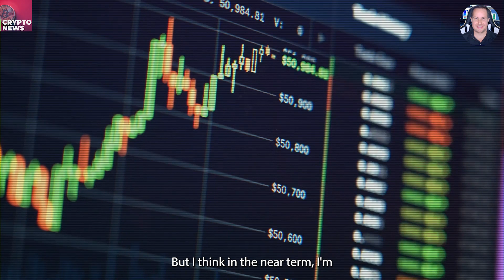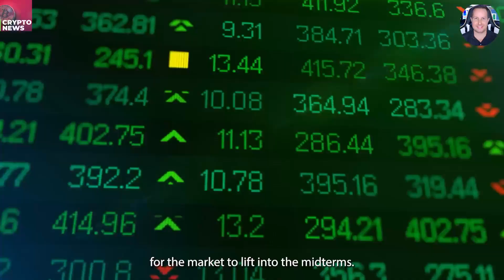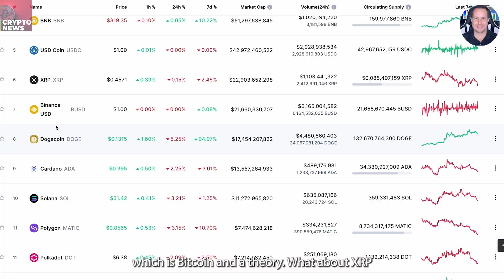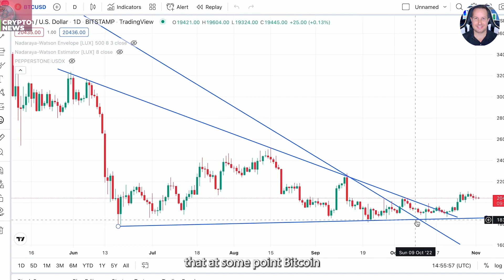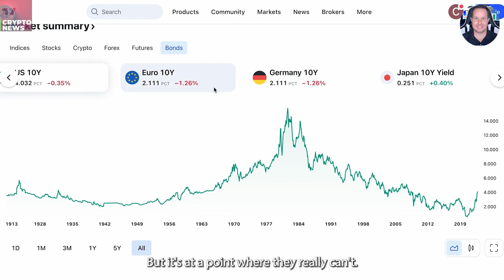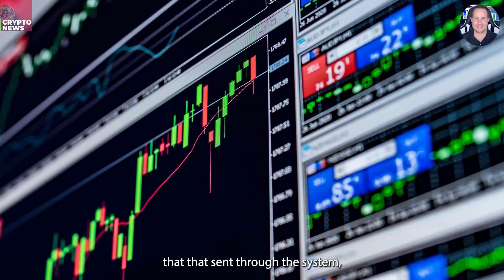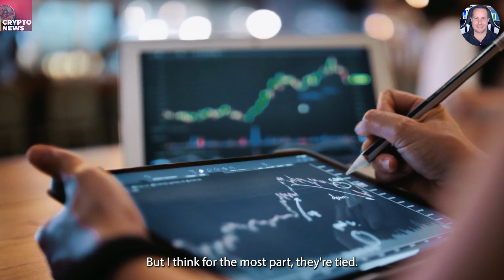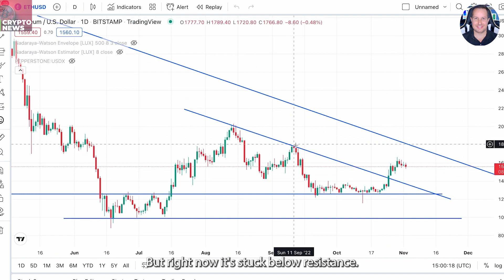Gareth Soloway: TOP 5 CRYPTO TO STILL BUY NOW 2022 ( EARLY RETIREMENT WITH THESE COINS)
In this video, Gareth Soloway shares his top 5 crypto picks for buy now 2022 (early retirement with these coins).

As a financial advisor and cryptothinking expert, Gareth knows a thing or two about investing. In this video, he shares his top 5 crypto picks for buy now 2022 (early retirement with these coins).

Whether you're looking to retire early or just make some extra money, these 5 coins are a great way to do it! Watch Gareth's video and find out which coins he's recommending for buy now 2022 (early retirement with these coins)!
In this video, Gareth Soloway shares his top 5 crypto picks for buy now 2022 (early retirement with these coins).As a financial advisor and cryptothinking expert, Gareth knows a thing or two about investing. In this video, he shares his top 5 crypto picks for buy now 2022 (early retirement with these coins).Whether you're looking to retire early or just make some extra money, these 5 coins are a great way to do it! Watch Gareth's video and find out which coins he's recommending for buy now 2022 (early retirement with these coins)!crypto cryptocurrency cryptonews cryptocurrencies crytpo crytocurrency cryptotrading cryptotrading cryptocurrencynews crytponews crytpocurrency crytonews crytocurrency maxkeiser garethsoloway michaelsaylor raoulpal$$$$$$$$$$$$$$$$$$$$$$$$$$$$$$$$$PLAYLISTS YOU MUST WATCH:➡️ BEST CRYPTO TO BUY NOW PLAYLIST LUNA NEWS PLAYLIST: LUNA NEWS PLAYLIST - all about luna classic aka terra classic aka terra luna classic aka LUNC Soloway: TOP 5 CRYPTO TO STILL BUY NOW 2022 ( EARLY RETIREMENT WITH THESE COINS) $$$$$$$$$$$$$$$$$$$$$$$$$$$$$$$$$➡️ How To Get Rich With Bitcoin Even If You Have No Clue About Tech Learn how to earn FREE CRYPTO and find INVESTMENT GEMS Find Out How I Made Over $200,000 In Cryptocurrency With Less Than 10 Minutes Work Per Week These Videos Again📺Best 4 Crypto to Buy Now Keiser’s Wise Words Theory That Predicts 90% Of The Charts make and share videos about investments and the best ways to use your money to make more money. We love cryptocurrencies and the stock market, so we share a lot of videos about them. These include videos about bitcoin, ethereum, Cardano ADA, and other altcoins.We do a lot of research to bring you valuable and useful information. We also share videos from many experts, such as Michael Saylor, Raoul Pal, Charles Hoskinson, Max Keiser, Stacy Herbert, Cathie Wood, Kevin O'Leary, Lyn Alden, and many others. $$$$$$$$$$$$$$$$$$$$$$$$$$$$$$$$$➡️ LEGAL NOTICESFINANCIAL DISCLAIMER This channel is intended to share tips and investment videos by experts. We DO NOT GIVE FINANCIAL ADVICE! Please consult a licensed financial advisor and do your own research before making any financial action.FAIR-USE COPYRIGHT DISCLAIMER Copyright Disclaimer Under Section 107 of the Copyright Act 1976, allowance is made for "fair use" for purposes such as criticism, commenting, news reporting, teaching, scholarship, and research.